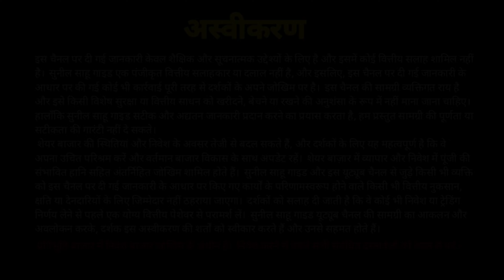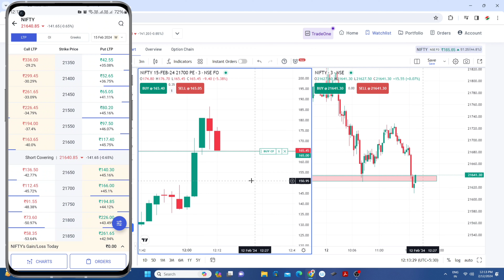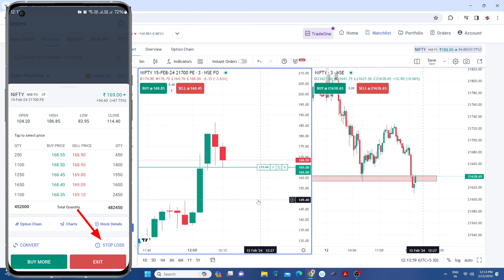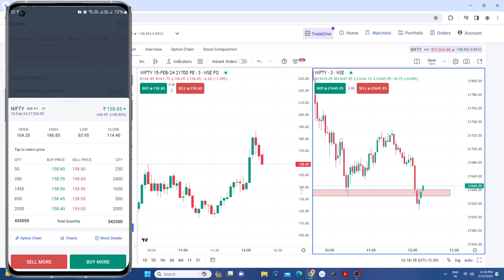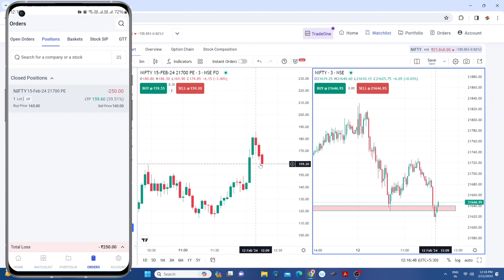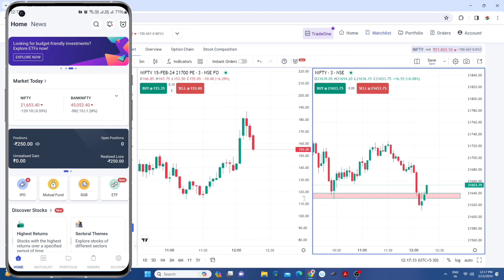Angel One में Stoploss कैसे लगाएं Live Trading | Option Trading for Beginners in hindi | Sunil Sahu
My Youtube & Trading Setup Tools 👇

Ring Light
Camera Stand
Green Screen
Mic Wireless
Boya M1